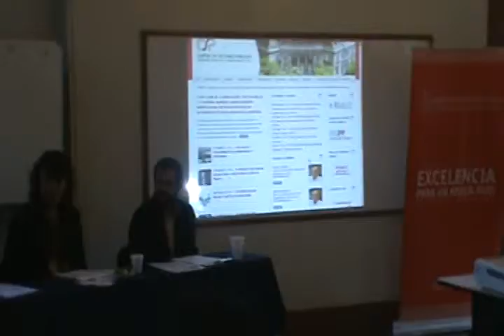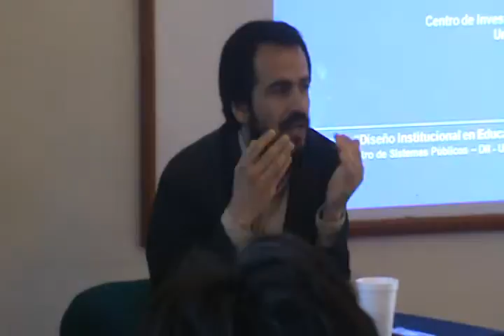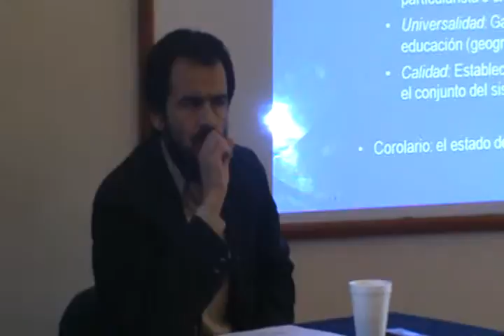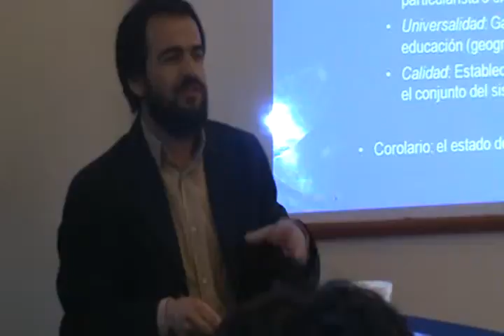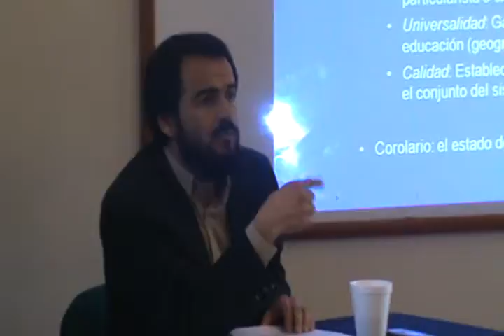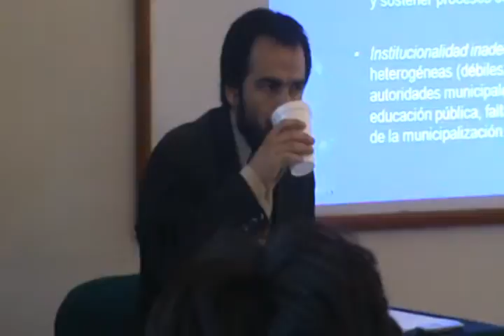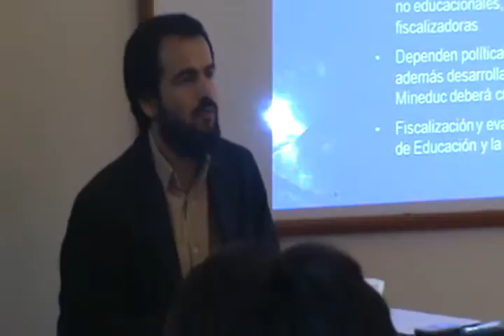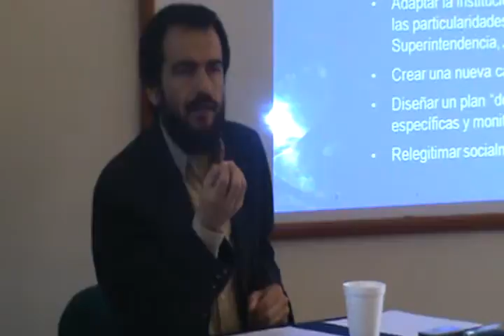Reunion Club de la Innovacion sept 2011 (1/3)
Reunion Club de la Innovacion sept 2011